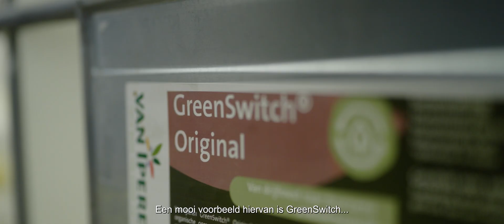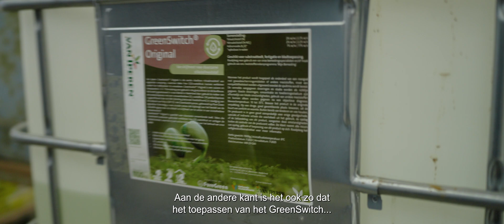Het telen van de toekomst - Circulaire meststoffen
Rob Olsthoorn van OK plant vindt het belangrijk om een zo laag mogelijke voetafdruk achter te laten. Het gebruiken van circulaire meststoffen helpt hem hierbij.
Rob vertelt samen met Willem Verkade, productmanager meststoffen, en Marc van Oers, director of innovations Van Iperen International, over de inzet van circulaire meststoffen. In het bijzonder over Greenswitch, de circulaire meststof geproduceerd door Van Iperen International.